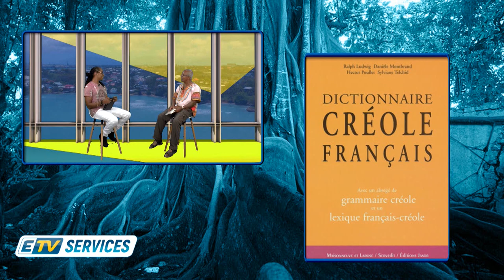ETV SERVICES: HECTOR POULLET